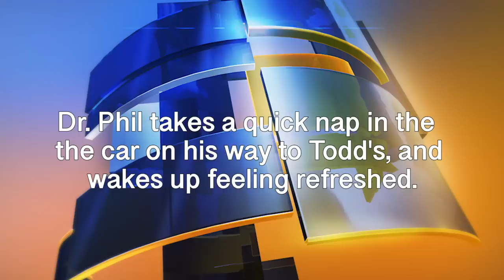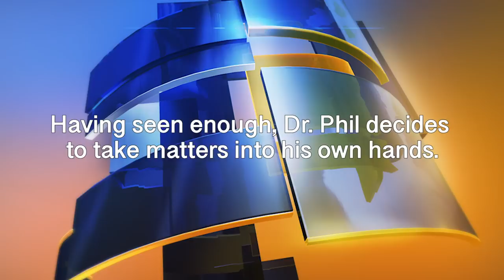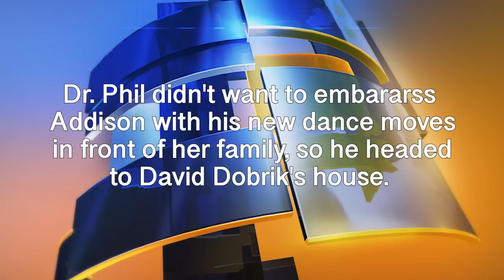DR. PHIL TAKES ON THE VLOG SQUAD!!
Special Thanks to Howie Mandel for the voiceover!

On today's vlog, I surprise @David Dobrik @toddy smith @UGH IT'S JOE
@Addison Rae @Annelise Jr @JONAH @Heath Hussar @Zane Hijazi @Scotty Sire @Jay Boice @Jac Anderson as Dr. Phil McGraw!! And a big thanks to Sidney & Jackie for doing such a great job on my makeup. You can find them here: